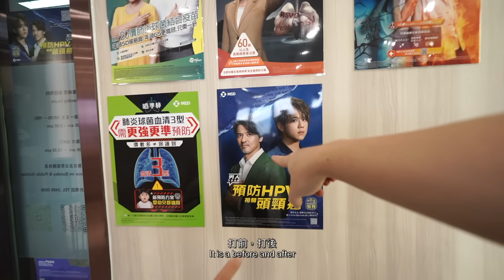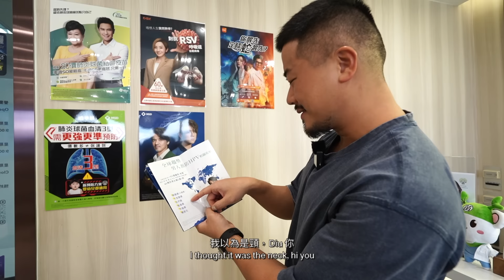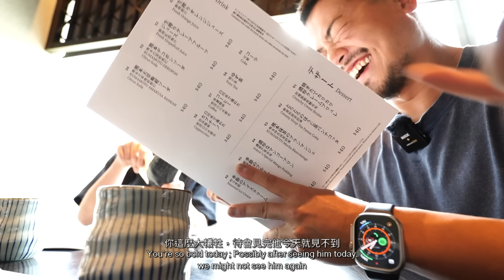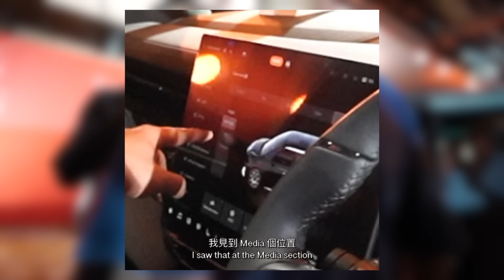為咗$1000食偉哥!?🤯 訂咗人生第一部大陸EV!!!💸 *竟然怕打針….🤦🏻‍♂️*